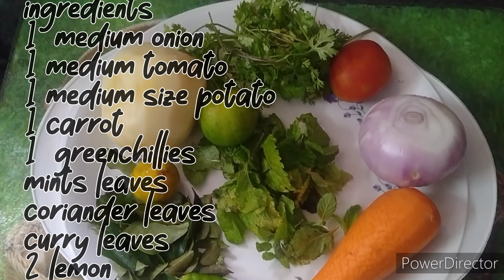Black chana chat recipe simple and easy black chana chat by bhatkal kitchen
protien rich health chana chat recipe simple and delicious chana chat recipe
ingredients